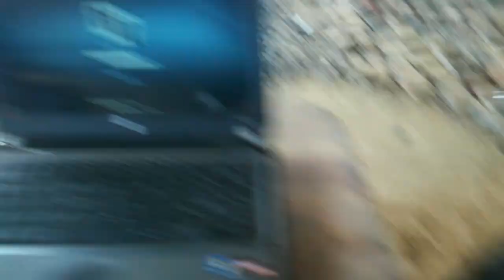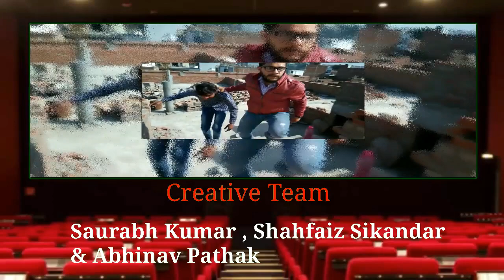Few Hours - 2 || Episode - 3rd || Gaurav Sharma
It's a Suspence , Thriller & Action Series.
Directed by - Gaurav Sharma
Asst.Director - Saurabh Kumar